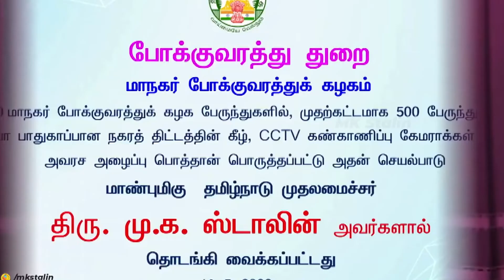பெண்களின் பாதுகாப்பை உறுதிசெய்வதில் CCTV அவசர அழைப்புப் பொத்தான்கள் முதல்வர் துவக்கி வைத்தார்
CCTV கேமராக்கள், அவசர அழைப்புப் பொத்தான்கள் பொருத்தப்பட்டு ஒருங்கிணைந்த கட்டளை மற்றும் கட்டுப்பாட்டு அறையுடன் இணைக்கப்பட்ட 500 நகரப் பேருந்துகளைத் தொடங்கி வைத்தேன்.பெண்களின் பாதுகாப்பை உறுதிசெய்வதில் நமது அரசு எடுத்துவரும் முன்னெடுப்புகளில் நிச்சயம் வெற்றி காண்போம்!